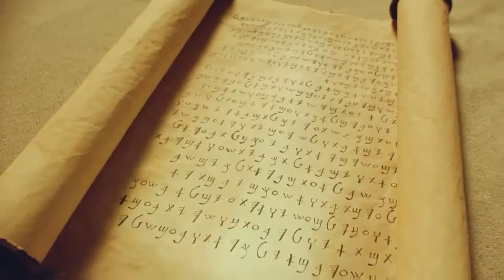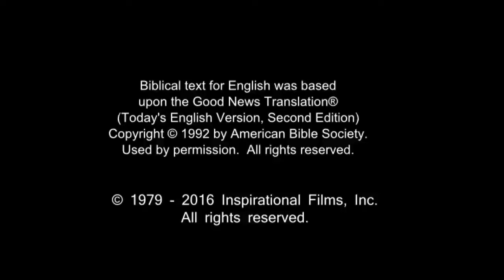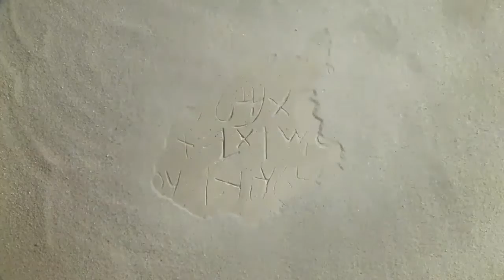English Life Saving Message! Jesus! Jesus! Jesus Save me Now!!! Risen Jesus Saves!!!(69)